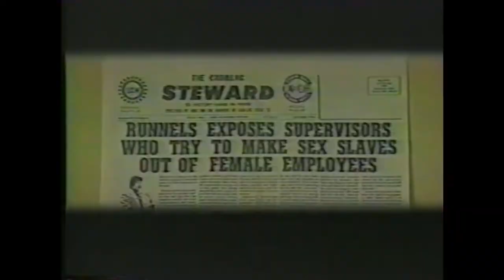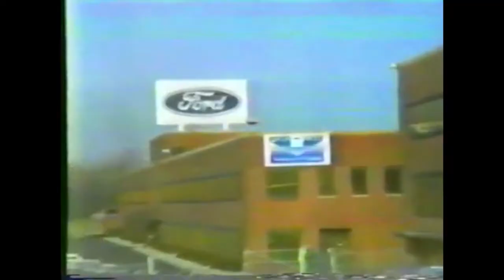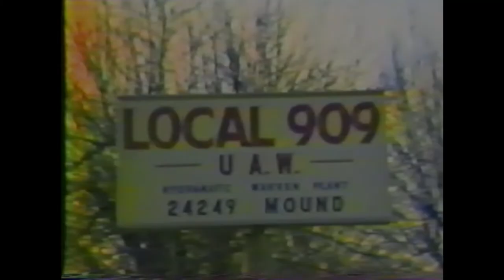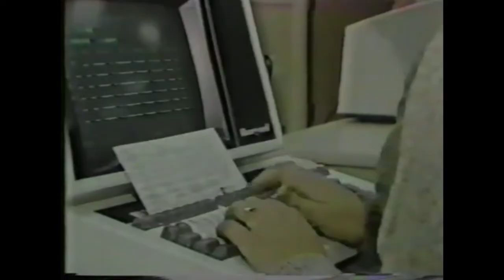Viceroy Kings - "Workers Song"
From Viceroy Kings' "Drunken Alibis" EP (2020), available wherever you download music.

Written by Ed Pickford, used with permission.

"Found footage" video edited by Victor Bonacore.